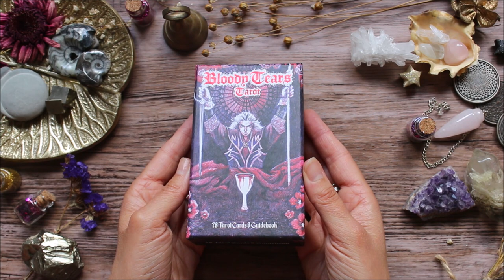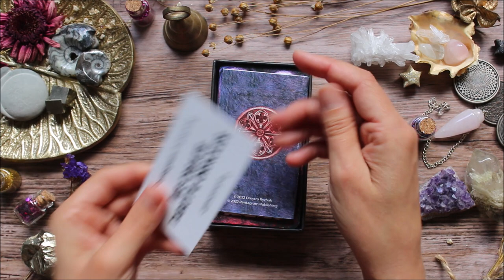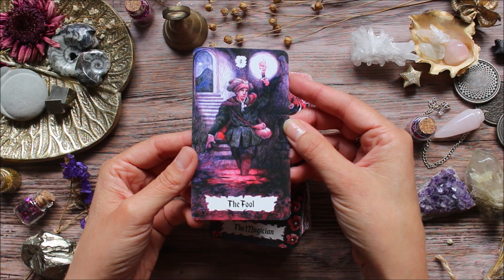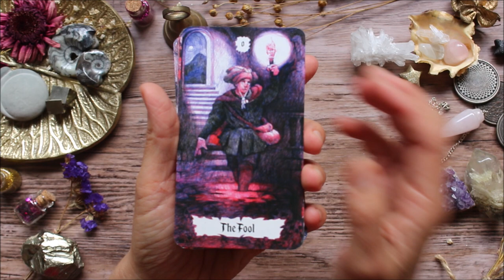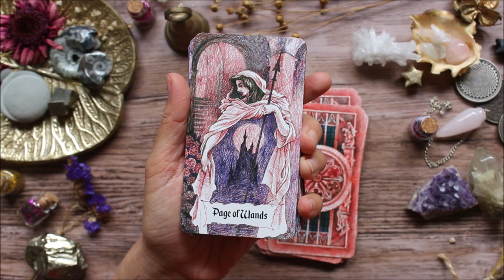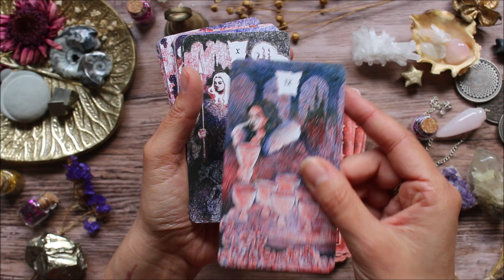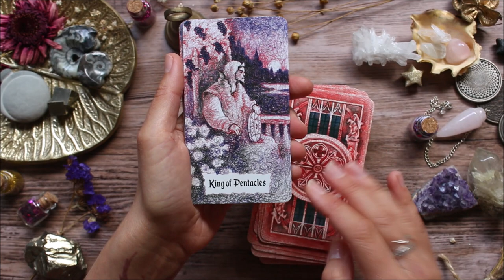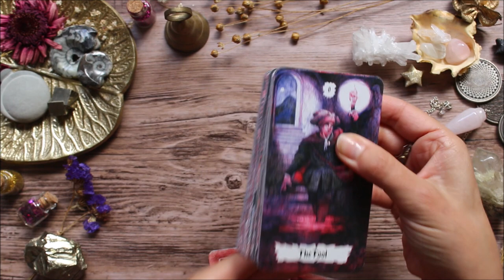Bloody tears Tarot : Présentation / Review